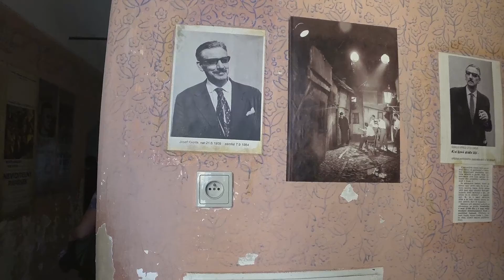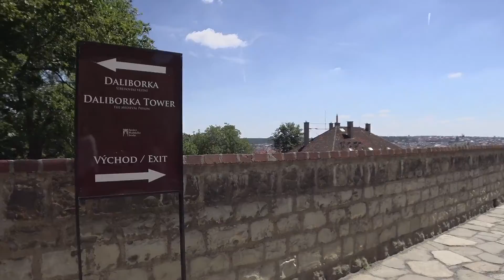(170611-프라하)황금소로